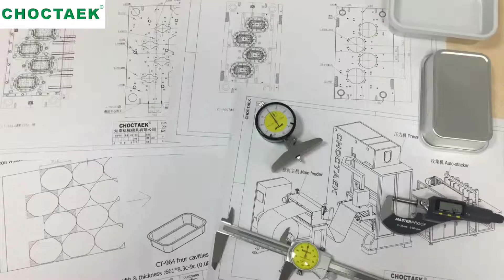Aluminium Foil Container Mold 3 cavities Mold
Choctaek Machinery Mould Limited, who is specialized in manufacturing aluminium foil container making machine and mould for more than 16 years. Till now, we have produced more than 1500 sets of aluminium foil container mould. And each mould is different from other mould.

Pl tell us the size of your aluminium foil container sample, then we will offer the price of mould to you.